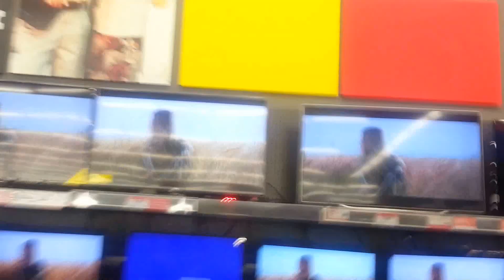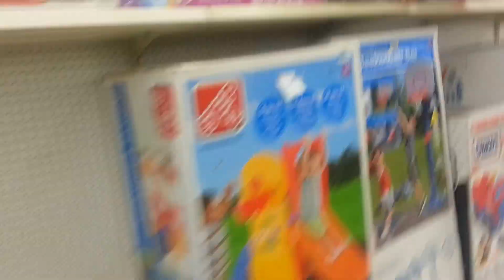The Miracle of the Wedding Feast at Cana Occured at Kmart on Woodman Drive in Dayton, Ohio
This is a rare sight a Kmart that was actually busy. This is the Kmart on Woodman Drive in Dayton/Riverside, Ohio